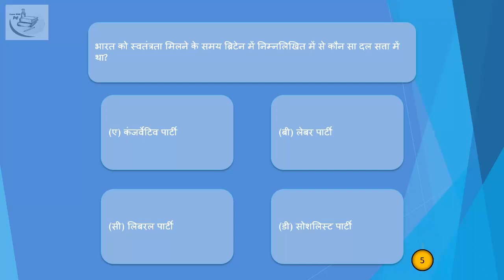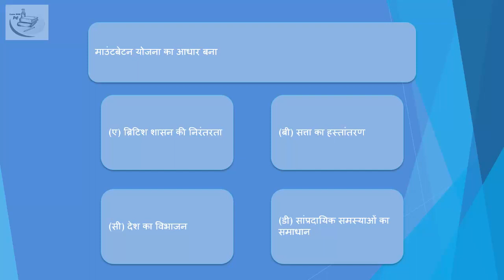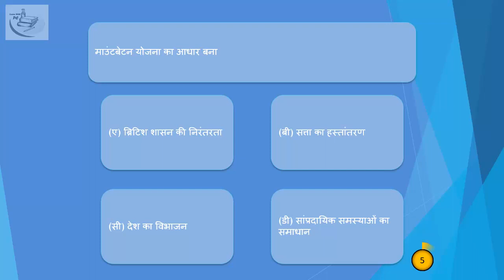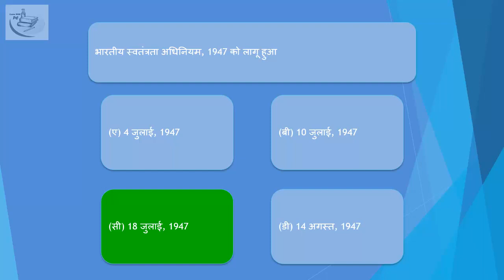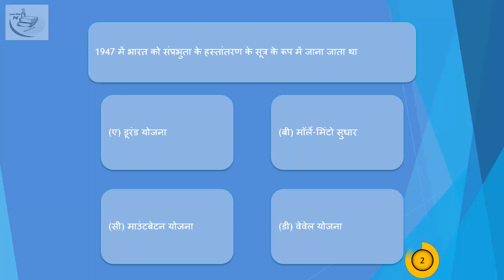Partition of India and Independence ch0245 Question plus Answer hindi 1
mppsc mcq